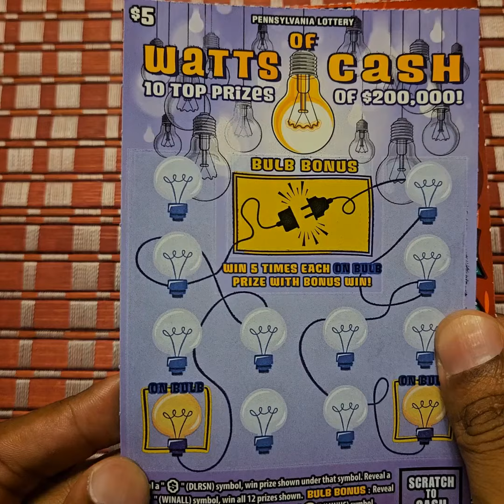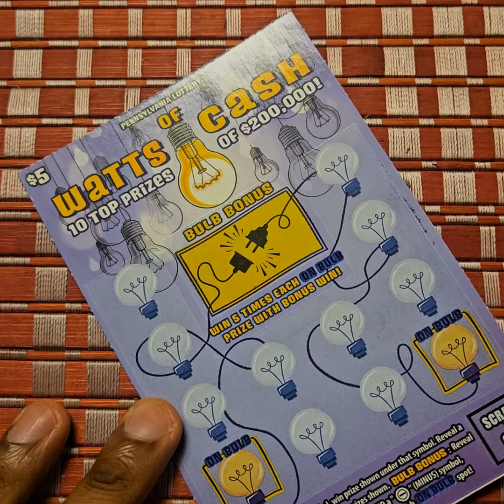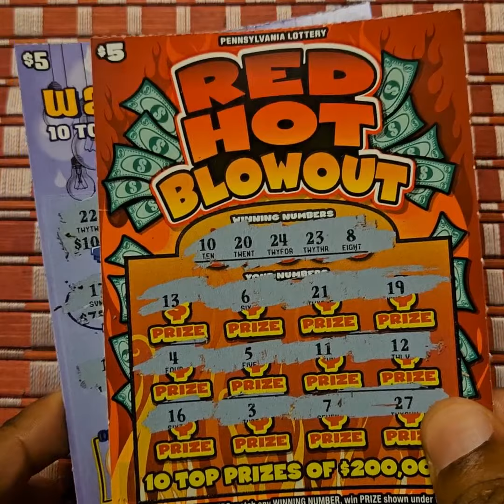Red Hot Blowout & Watts of Cash Scratch Tickets from the Pennsylvania Lottery